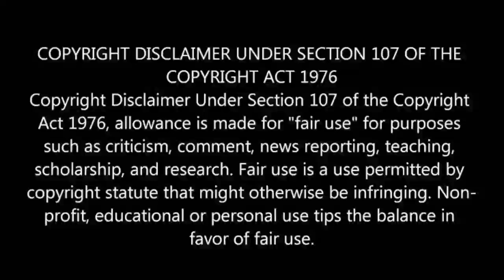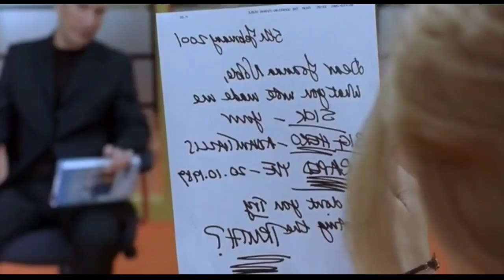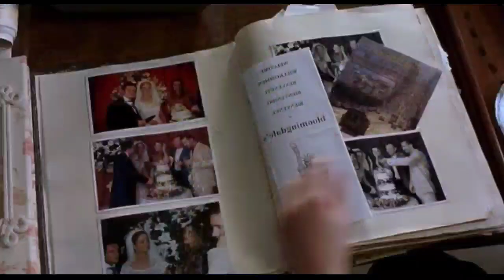Killing Me Softly (2002) Full Movie Explained in Tamil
Killing me softly movie explained in Tamil
killing me softly 2002 hollywood movie explained in Tamil
Killing me softly movie in Tamil
killing me softly movie explained full movie
killing me softly movie
killing me softly (2002) movie explained in Tamil
Killing me softly movie explained in Tamil full movie